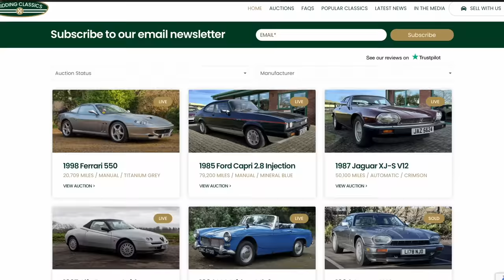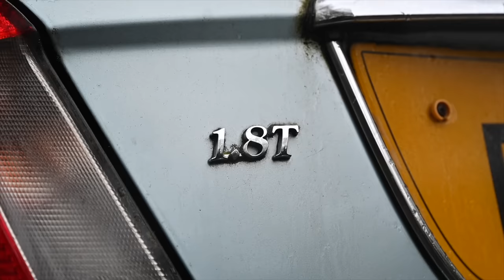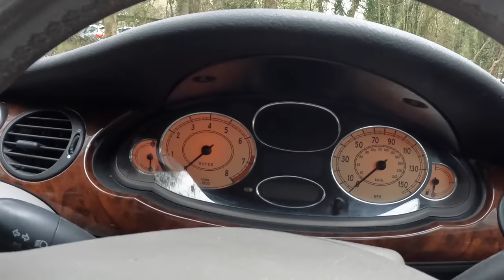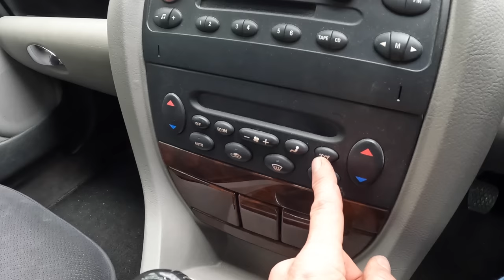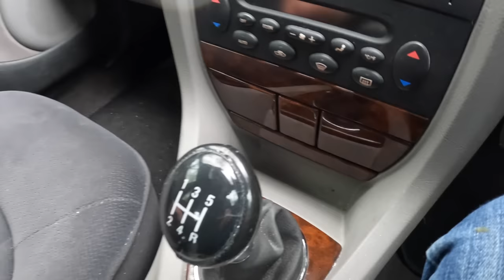The Fiat has gone, a Rover 75 was inevitable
Project flip lots of cars continues but has it hit a dead end by swapping into a car Ive always liked and wanted-yes its a Rover 75 and I think its a good one!

to find great classics for sale!

Furious Driving
AYLESFORD
ME6 9LE